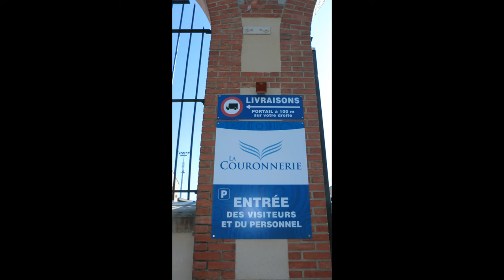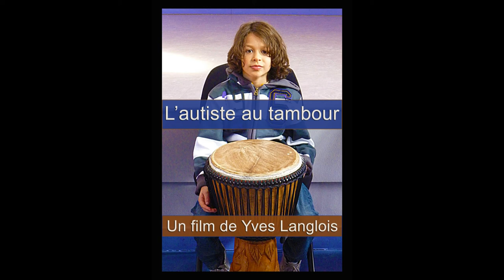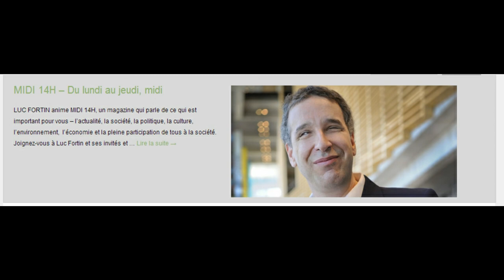L'Autiste au Tambour: Entrevue radiophonique "Midi -14h" avec Luc Fortin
Entrevue de Luc fortin, animateur au canal M, avec Yves Langlois, réalisateur, et Lyne Laporte, maman de Thomas et présidente de Ted-à-Coeur.